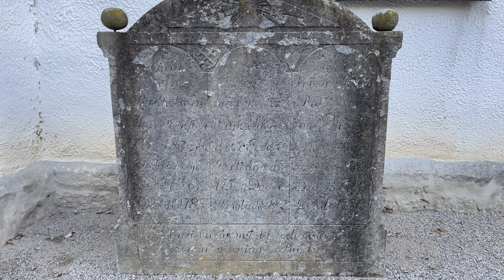Stångby kyrkogård- Hans Påhlsson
Filmen producerad 2022 av Smedberg Produktion AB på uppdrag av Lunds pastorat.